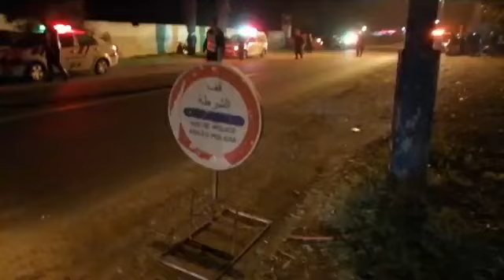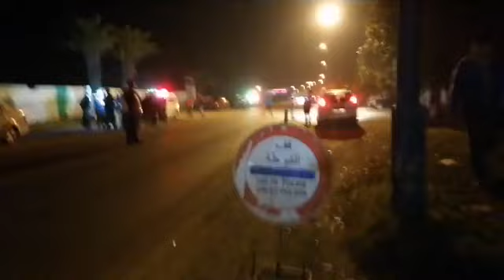مباشرة من آسفي: شوفو شنو واقع بالسدود القضائية ديال رجال الأمن.